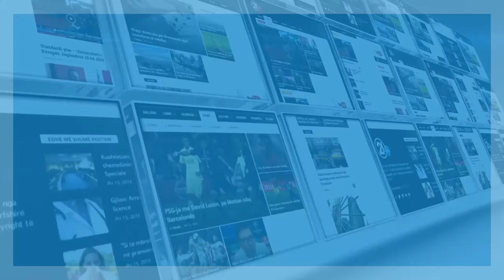BON BON- RTV 21 Yllka Brada -15.02.2017